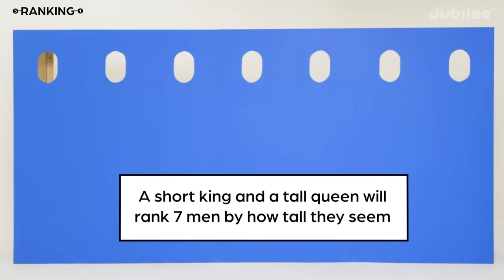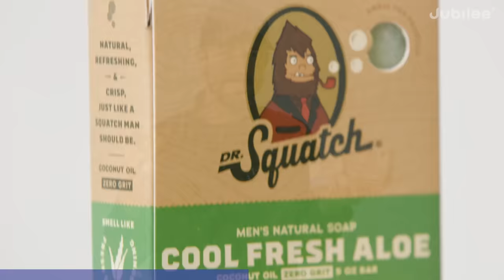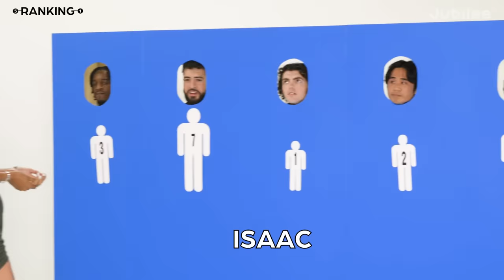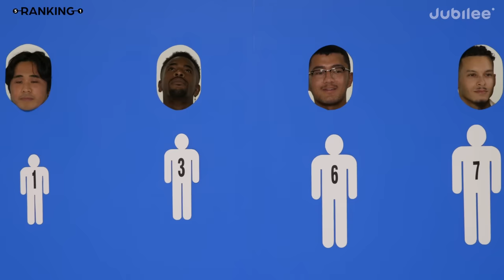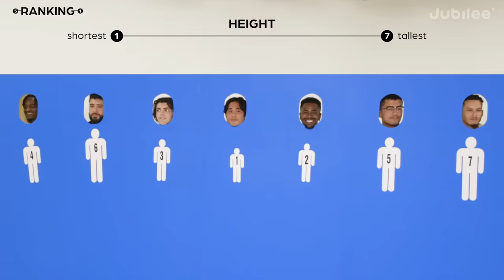Blind Ranking Men Shortest to Tallest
Exclusive Offer for New Dr. Squatch Customers: Get 3 FREE SOAPS with the Buy3Get3 bundle. Don’t miss out on this perfect opportunity to try Dr. Squatch!

CREDITS
Director: @Nicole McCullough

0:00 intro
0:52 round 1: first impressions
7:09 updated ranking
9:09 updated heights
10:44 final reveal